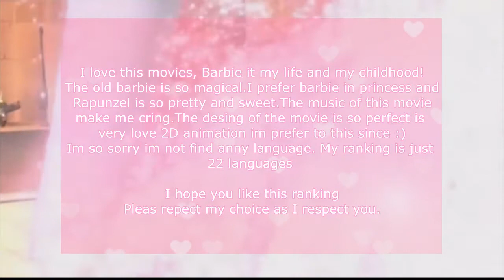Barbie as Rapuznel :Personal ranking Rapunzel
Hello guys, im very exacting to present my new barbie ranking. All know the barbie is my life and my childhood. Today im very exacting to present for the fist time barbie as rapunzel. My personal ranking missing more language sorry very difficul find all version .
Enjoye

PS All right reseverd mattel and barbie intertement

Do not take the video without my permission

barbie Dreamtopia bientot passera chez moi !Je vais essayer de filmer avec mon ipod et de le mettre sur youtube pour les autre voyes le film en francais mais je vous premet rien !.

chinese fan

Tank you guys love you :)
Enjoye this video